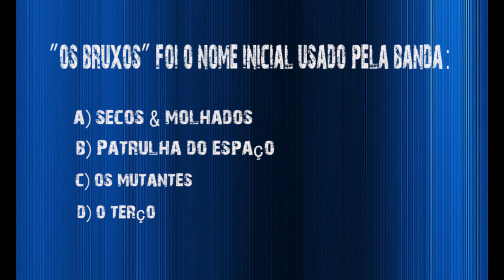Os Bruxos.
Eis o "caderno de questões" do rock brasileiro!

Desafie seus conhecimentos sobre artistas e bandas nacionais que marcaram nossa história!

Chame seus amigos e encare essa jornada lúdica da música!

Venha maratonar os vídeos e confira sua pontuação final!